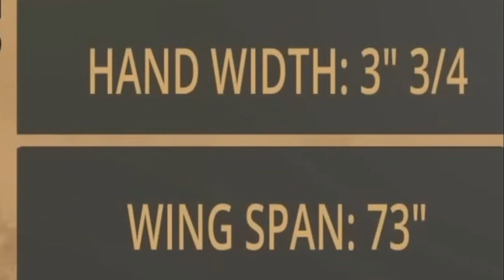*Broken Hand* Slim Reaper vs Demon | SlapFIGHT Championship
This was a new slap fight brought to us by SlapFight Championship between Slim Reaper vs Demon. This was a battle of great slaps and he did something to his hand during the match and due to SlapFight Championships rules he isnt allowed to change hands during the match. hope you enjoy!!!

Thank you all and please let me know what you want to see!! im happy to make videos for requests from the community.